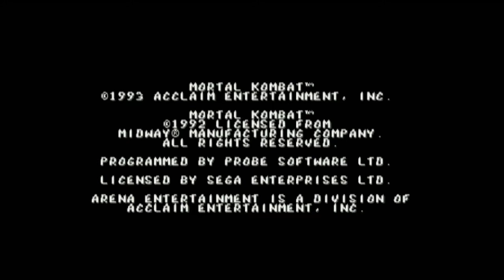Mortal Kombat (Genesis) Sub Zero Playthrough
Difficulty: Medium

I played through it on Medium because out of the first three games in the series, 1 is the only one that is more easily achievable on any difficulty higher than easy without a doubt. The Genesis version is hands down better than the SNES version even though the stances for the characters are nothing short of non-existent. However, the soundtrack is different from that of the Arcade and SNES version but is still very fitting. The main reason the SNES version is the more inferior to the Genesis is for the fact that there is a split second of input lag, making it hard to pull of any moves. This issue is not seen in the later games released on the SNES.